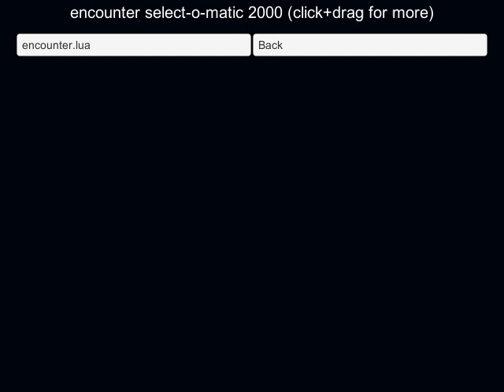[Unitale] HELP_tale preview [ERR_BATTLE_UNDEFINED]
EDIT : It's done!

Little project I've been working on. It's not finished, but I've already got most of the items and some of the attacks. I'll post more updates if I get some more work on this.

Music is : mus_HELP_tale_It by Xoro Laventer

(Also I'm rubbish at lua)

Ẃ̸͐̄ͤ̒̀̍̌̊͂̓͌͋͡͠҉̯̲͖͚̺̟͚̥̝͉̺̯͇ͅHͩ̉̔̀ͦ͒ͫ̈́̉̆͐͒̑ͬ̋̚̚̚͠҉̧̟̜̪̮̘̠̥̩̘Y̡̬̗͖͖͓̰͉̞͕̗̭̤̩̌͌̐ͨ̇ͭ̀̑̚ ̛̓̎ͫ͒̽̾ͩͮ̇͒̋̎̉̆ͮ̚͏̛̫͇̯͚̳͈̤̟͎͖̀͡D̃ͦ̄ͥ̏͊͗́̽̊̔̆̄ͯͮ̇̔҉̶̛̛̫̬̥̦͖̯̞̀O̧̭̲̜̳̬͉̬̜͎͓̯ͭ͋̐ͧͥ̎ͦ̋̓̿ͬ̋͝ ͂ͫ̂̈̓̇҉̸̮̪͇̰Y̛͍͙̹͉̩̠̼̙̙̥̟̲̖͒̅̏͆̎́͌ͦ̎͆͐̍͐́͑̀͜͞O̡̡̡͓͔̼̖̬̼̣̪̯͙̣̲̭̠̹̱̅̒̂ͯͨ̐ͧͤͦ̓̒̈́̑ͧ̚ͅU̵ͦ̐̂͆̒̉ͤ͋̑͊̾͒̌ͭ̾́̕҉̰̜͚̀ ̿̉̔̔ͤ̅̒ͮͮ͐̈̇̈́͗̾͊̈͘͘͏̨̤͔̯͍̺̜͍͓̝͜Ď̷̠͍̤͉̠͚̹̣͆͋͐ͬ̾̏ͪͪ̏͛̀ͣ̕͟͞O̴̘̮͚̯̜̝̙̼̤̭͚̠̜̼̳͖ͧͮ͒̎̀̒͋̒̓ͫ̉̋̀̚͠͡ ̛͓͔̬̲̜͙̞̯̮̫̩̹̼̽͂̒̇͒̓̚͘͠T̶̛̲̥̪̻̘̎̑̐ͦ̍͆̓ͦͪ́͂ͤ̚̕͘H̵̘͔̪̩͇̩̰͍̲̰͕ͪ̉̐ͫ̌̆̏̈́͂͑̎ͭ̇͆ͧͣͅĮ͚̳͔̰̉̓̃͌͌̃ͮ͘͢S̨͉̫͎̻̪̅̊͛̔̈́̎̓ͣ̐ͣͯͦ͟ ̵̸̴͖̟̫͕̹̰̘ͦͮ̽ͩ̐̀T̸̳̰̠̦͕̩̱̖̬̟ͥ̽̿ͤͩ́ͯ̿ͮ̑̾̔̆̀ͦ̚͟͢ͅƠ̸̴̷̙̤̣̺̥̥̙͖̗̘̯̭̞͎̦̖̮̽̄̀̋͂̽ͧ̃ͅ ̴̸̷̥̩͕͓̮̞͙̮͍͈̬̣͔͖̭̭̠̌͌ͬͯ̓̓ͮͮͦͦ̆̅̓̉ͨ͗̅̀͢M͑̌̀̋ͫ͟҉̡̦͇̤͉͉̤̤̝̼̝͖͍͕̹͢Ë̡̯͓̤͈̩̭̺̺̭̩͇́̑͑͊ͬ̊ͩͯ̃̍̀͡ͅ!̈̒̍̉̓͋ͬ̉̆̓̊̽̿͆̀̇͏̷̢̨̠̜̯̦̫͚̲͕͘
̸̓͗̈̉͏̻͔͓̜͉͖̺̣͇͓͎͉͢͡Iͫ͛̾̆̔͡҉̣͚̼̥̗̤̳͘͝ͅ ̂̐̊̈́ͥͬ҉̬͈̜͚͙̪͜ͅW̵̧̄̾͂͂̑̏̊̒̑͐ͩ͑̀̐̃̽҉̣͚͚͉͇̼̯̲̟Ą̷̛̹͉̣̟̗̞̹̖̣̤͙͍̳̝͉̓̎̅ͧ̓͂̑̓̔̅͌̌ͭ̎͟ͅN̵̴̗̩͖̮͕̱̳̓͑̂ͣ̑̿ͥ͛́͘͟Ţ̷̺̹̭͎̐̔ͫͫͭ͛ͦ̉ͪ̓̀́͢ͅ ̴̴̢̯̪̘̪̺̤̘̻̰̤̄̽̄̈ͪ̋͑̉͗̂ͯͩ͑̀́̌͑͒T̷͈̠̬̭̪͇̉͌̈́̄ͮ̍͐͂̓ͪ̀̆̚̕͝Ô̢̭̖͇̲͓̱̺͔̖̻͈͈͒ͨ̌́͘͠ ̒̒͑̿ͧͦ̌͒̓ͮ̂̽̚͘͠͞҉̱̦͉͈̰G̷͖̲̺͎͈̫̞̹̯̩̙̊͋̂ͮͤ͛̆̑̊̑̅O̸̦̼̲̮̺̮̻͇̲̝̯̖̱̬͋̅̾͊ͯ̚͟͟͡͝ HOME!̴̯̠̙̩̺̻͓̹̲͓̘͉͖̦̼͉̫̭̘ͬͣ͊̿̂̓͒͆ͪ́̈́ͮͧ̾ͦ̌ͮ̿́̕͡͡